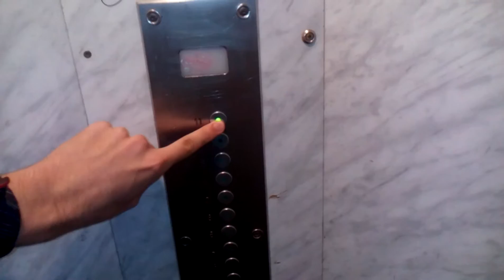Výtah Transporta Panelák Český Těšín Ostravská 46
Typ:trakční
Výtah transporta z 60 let!